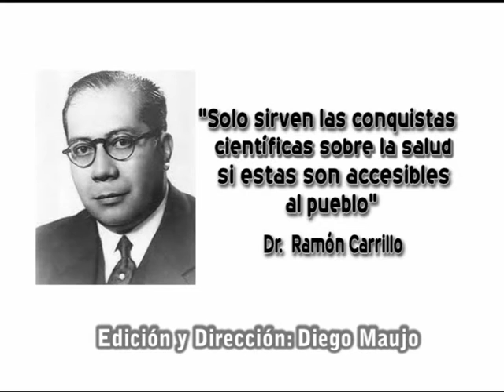Salud estrellas amarillas 03